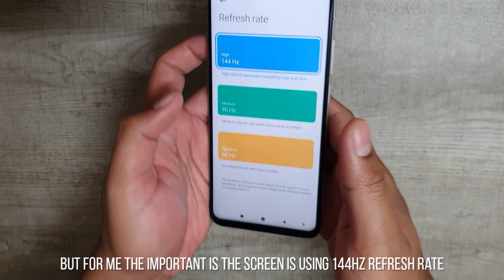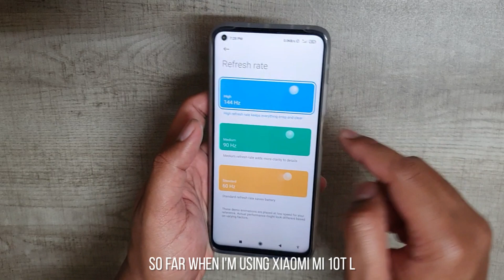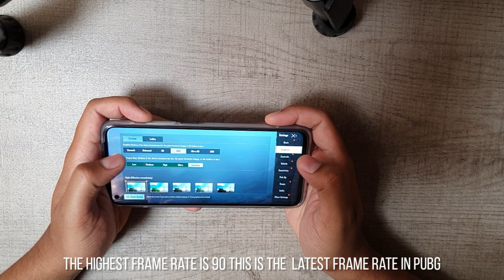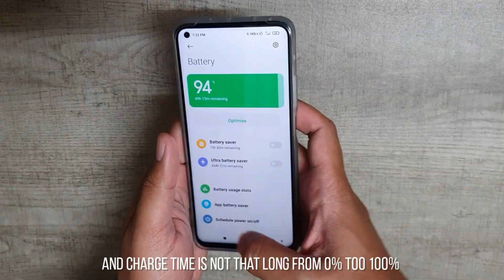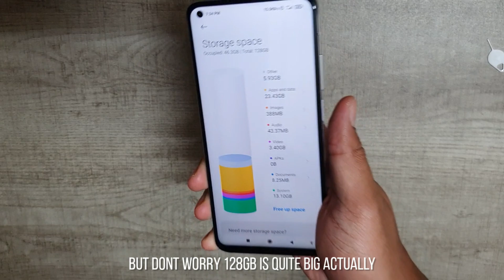Xiaomi Mi 10T Malaysia Review Flagship 5G Termurah 2020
Tiada lagi mana-mana brand smartphone yang boleh menawarkan spesifiksai seperti Xiaomi Mi 10T dengan harga cuma RM1699

Specifications:-

- DISPLAY : IPS LCD, 144Hz, HDR10+, 500 nits (typ), 6.67 inches
- BATTERY : 5000 mAh
- MEMORY : 128GB 8GB RAM ( CANNOT ADD EXTERNAL MEMORY CARD )
- MAIN CAMERA : 64 MP  , 13 MP (ultrawide) , 5 MP (macro)
- VIDEO : 8K@30fps, 4K@30/60fps, 1080p@30/60/120/240/960fps; gyro-EIS
- SELFIE CAMERA : 20 MP
- SELFIE VIDEO : 1080p@30fps, 720p@120fps
- CHIPSET : Qualcomm SM8250 Snapdragon 865 (7 nm+)
- PRICE : RM 1699